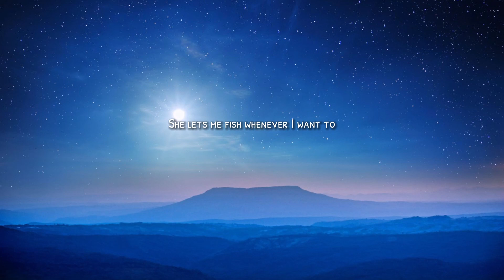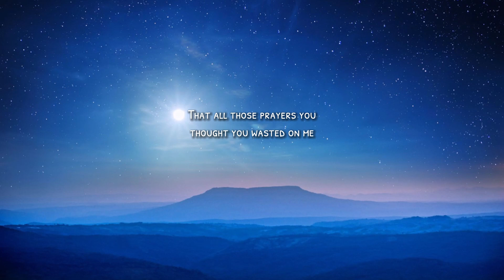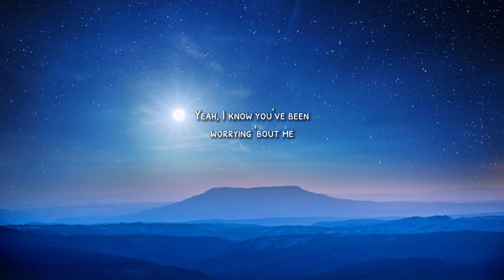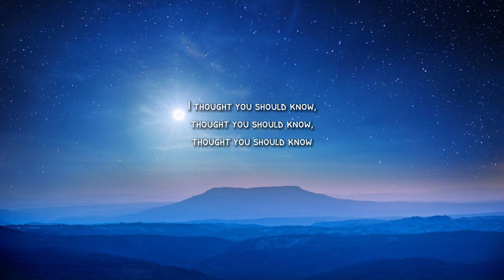Morgan Wallen - Thought You Should Know (Lyrics)